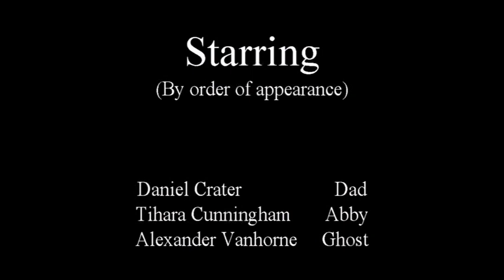The Possession of Abby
A creepy video we made with a camera phone what does everyong think?

This is a little fun skit just so you know